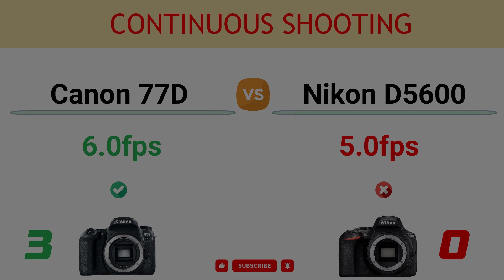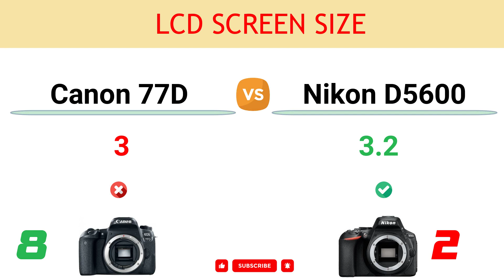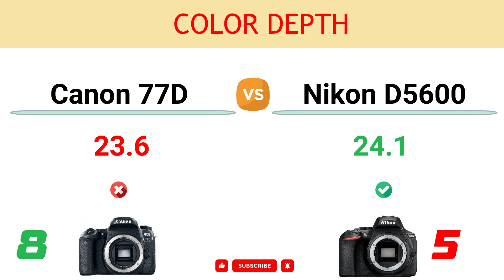Canon 77D vs Nikon D5600 Comparison: 8 Reasons to buy the 77D and 8 Reasons to buy the D5600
In this video, you can find the reasons to choose between the Canon EOS 77D and the Nikon D5600 and decide which camera suits better to your needs.

You can read the detailed comparison of Canon 77D vs Nikon D5600

00:00 Number of Focus Points
00:10 Number of Cross Type Focus Points
00:20 Continuous Shooting
00:30 Top LCD
00:40 AE Bracketing Range
00:50 Autofocus at f/8 aperture
01:00 Digital video stabilization
01:10 Webcam Function
01:20 Viewfinder Magnif.
01:30 LCD Screen Size
01:40 Battery Life
01:50 Weight
02:00 Color Depth
02:10 Dynamic Range
02:20 Low Light ISO
02:30 Sensor Pixel Area